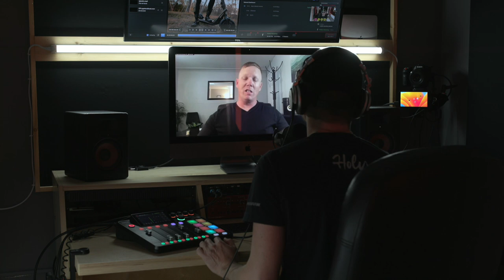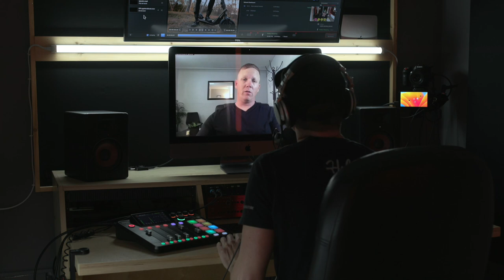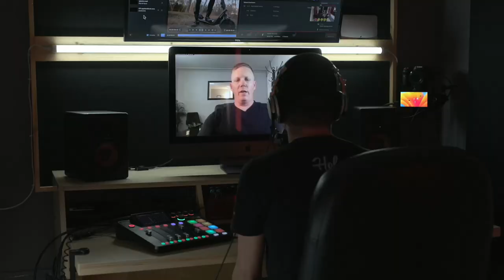EP 85 - Behind the Wire Prison Ministries // Scott Highberger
Christian Podcast